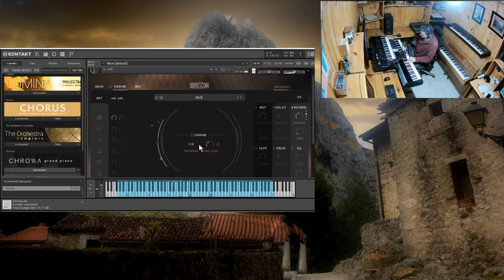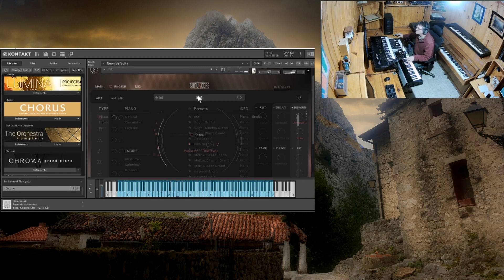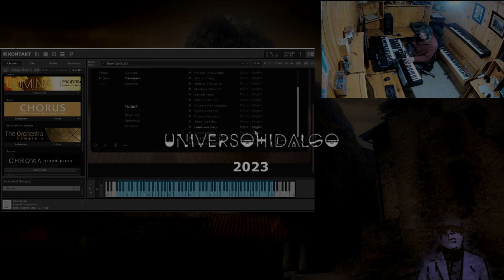Instrumentos VST Sonuscore chroma piano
testeo de sonidos del chroma de sonuscore Piano C3 yamaha para kontakt